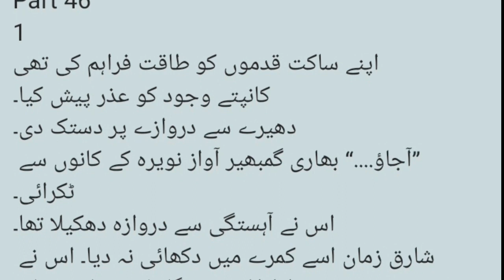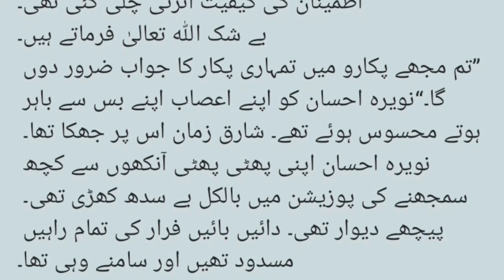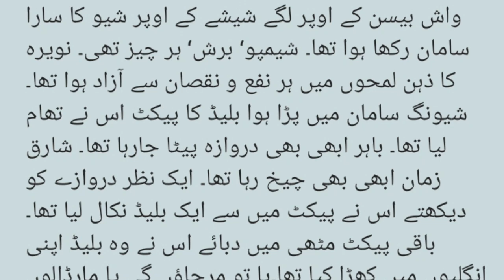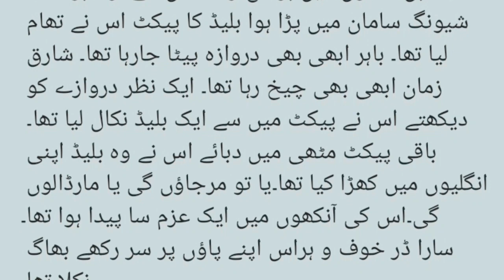Romantic novel | Forced marriage based urdu novel | revenge based story | Urdu Fantacy | Part 46